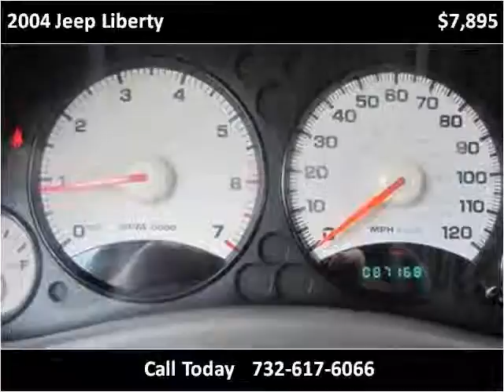2004 Jeep Liberty Used Cars Manalapan NJ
This 2004 Jeep Liberty is available from Roman Chariot.